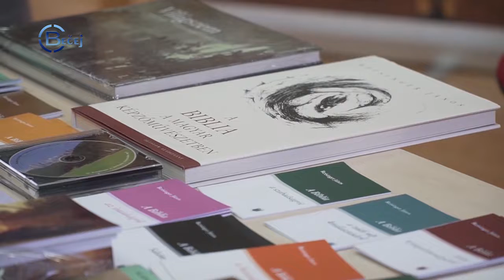TV BEČEJ: Hírek áttekintése 2019.10.24.